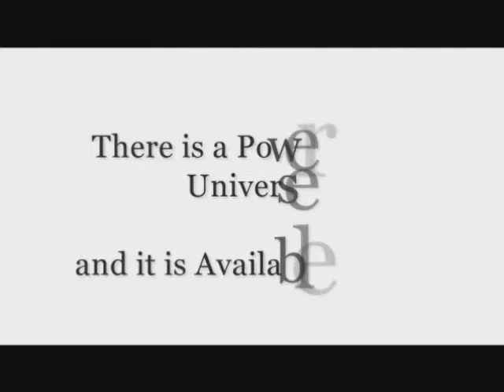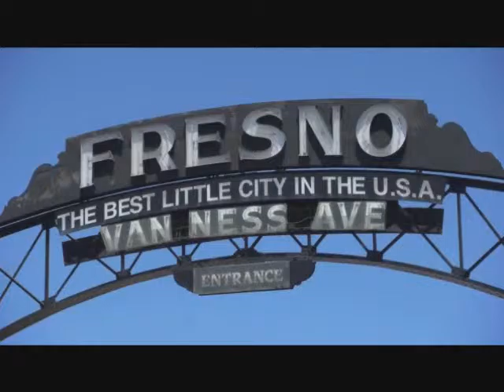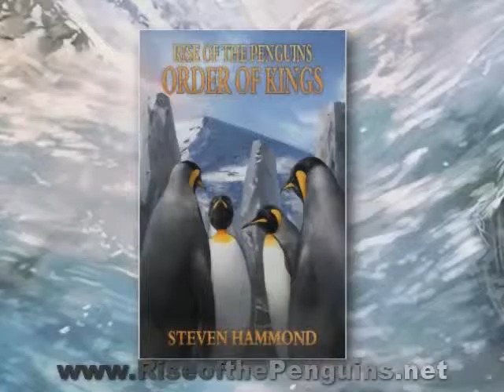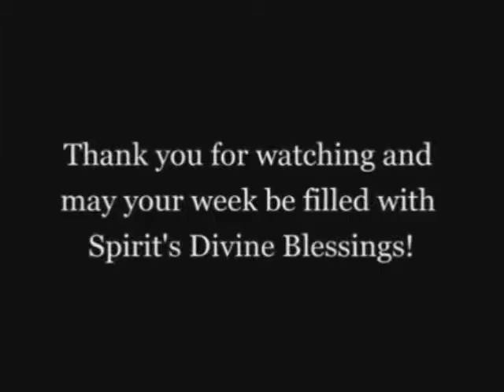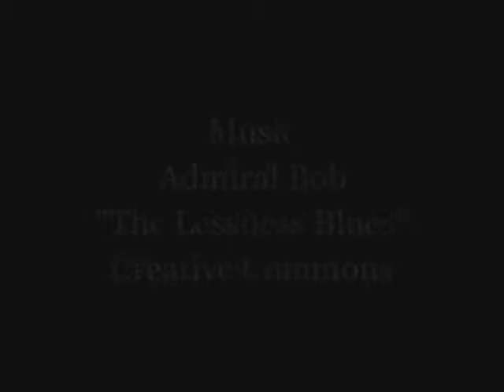New Thought Talk with Rev. Steve: Feb. 13, 2016